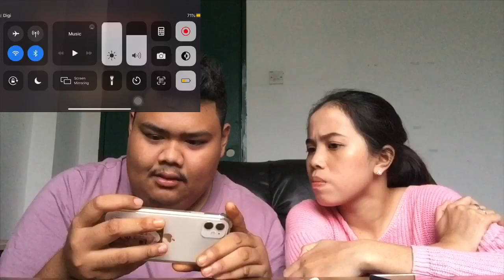Slendrina : The Cellar | BorneoShow Edisi Sarawak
Follow instagram : sbb mekduak aktif disia heheww